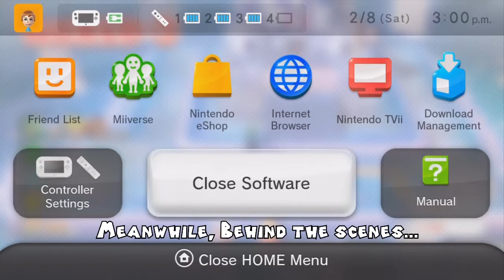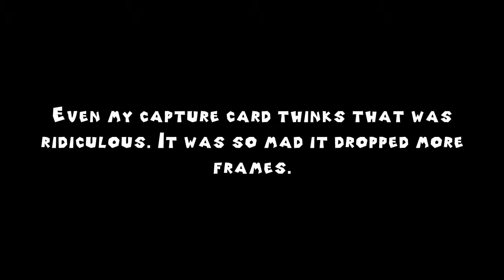Super Mario 3D World | Part 7 - "I Like Trains"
This camera is so terrible. I don't understand why they couldn't just have it pan out at least a little.